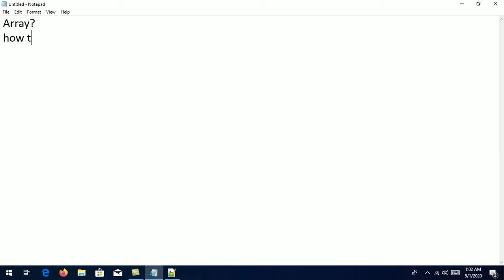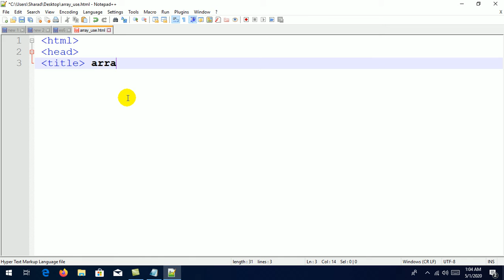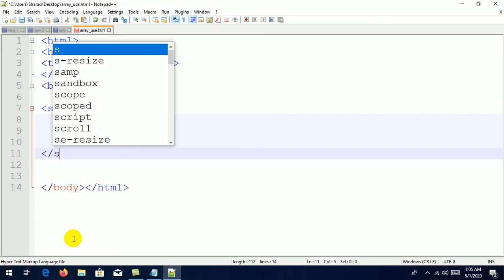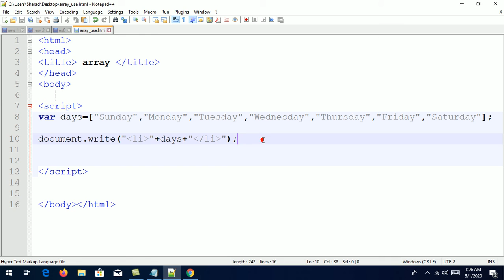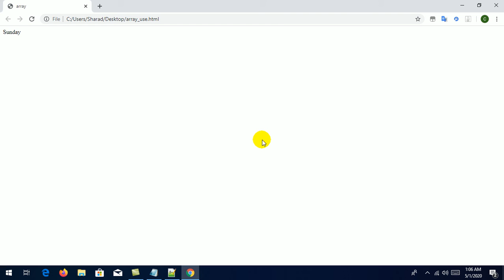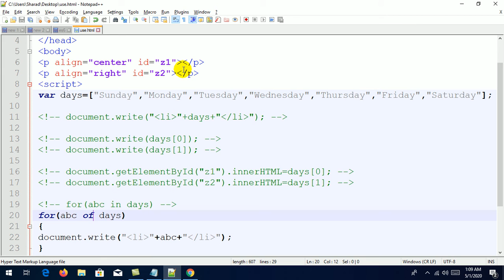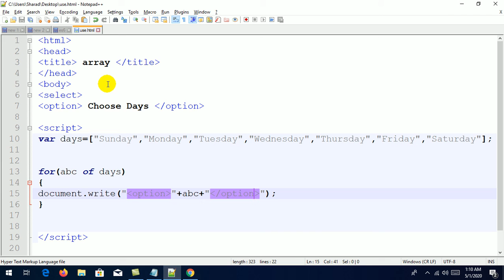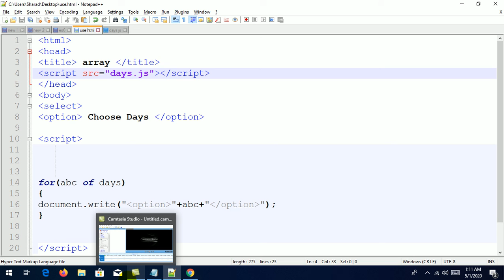javascript array tutorial in hindi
is Video ko dekhne k bad Fresher Student Js Array k Concepts ko samaj Sakenge k Kaise bnate hai or kaise web Page  m use krte hai. is video  m mene ye samjane ki kosis kri hai k array ko sirf samjo mt balki uska web page m use kaise krte hai wo bhi apko pta hona chahiye agar ye sab seekh jate ho to bad m aap log php ko or better tarike se samaj paoge.
जैसा की आपको पहले बताया की array एक तरह का variable को define करने का spacial तरीका होता है।

जिसके जरिये आप multiple values को एक साथ store करवा सकते हो।

Simple भाषा में कहूँ तो एक ही variable में multiple values को add किया जा सकता है।

जैसे की मानलीजिये की आपके पास 100 items हैं तो अब आप एक-एक करके उसका variable define नहीं कर सकते हो।

तो उसी से बचने के लिए आप Array का इस्तेमाल कर सकते हो।

जब value को arrays से access करना हो तो आप index number का इस्तेमाल कर सकते हो।